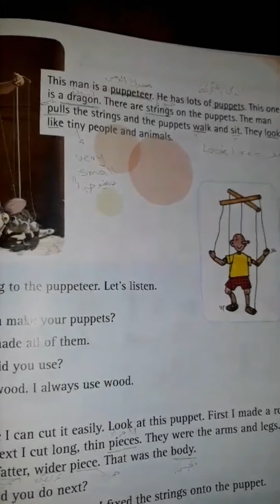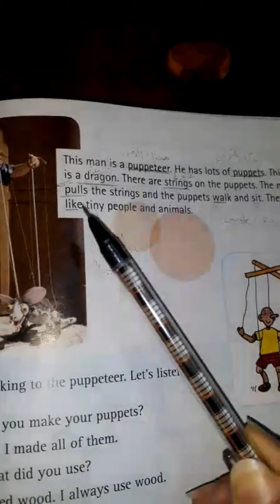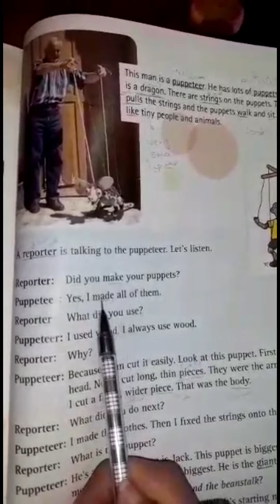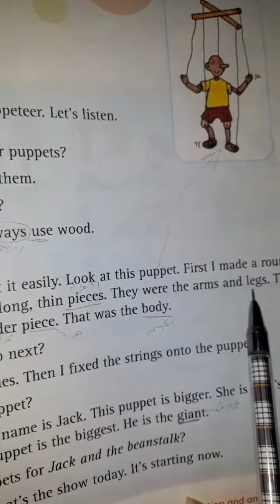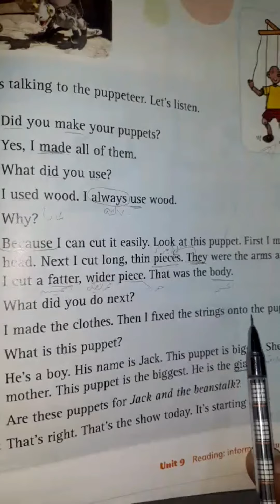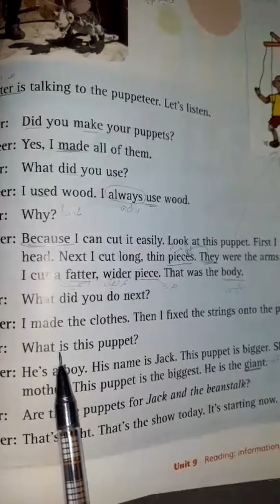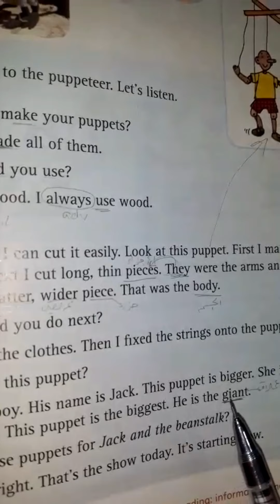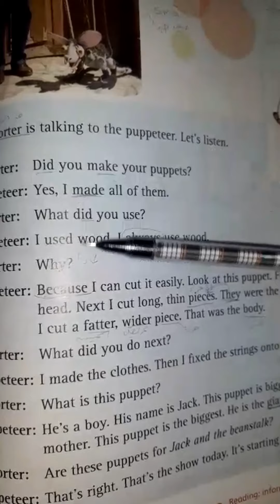انجليزي الصف الثالث الكتاب الملون صفحة 90 - 91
انجليزي - مي مجدي